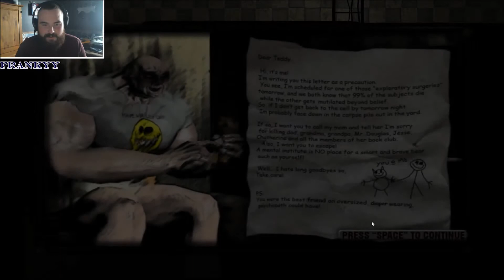BlackBay Asylum / dites-moi c'que vous en pensez !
personnellement je trouve que ça a du potentiel, ça a de l'humour, et ça a l'air gore en esti, donc voyons ça de plus près :)